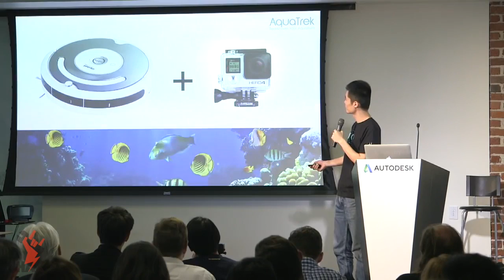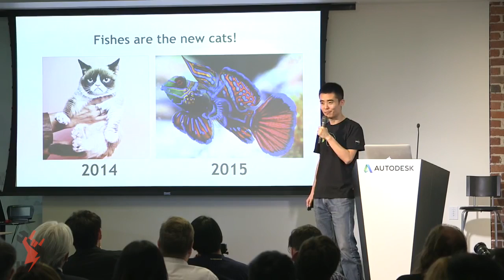Moai - HAX 6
Moai takes your aquarium to the next level by adding a robot with a camera inside to monitor biological activity. This aquatic hardware helps keep your fish and plants happy and healthy, while also allowing users to take and share underwater photos with your friends.

May 11, 2015 @ Autodesk Gallery, San Francisco